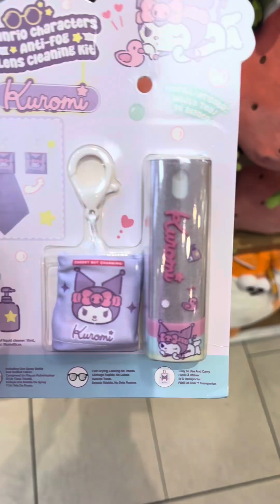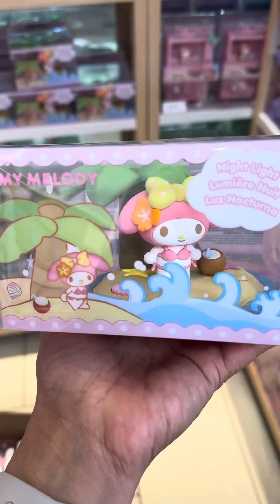Cutest Sanrio Finds